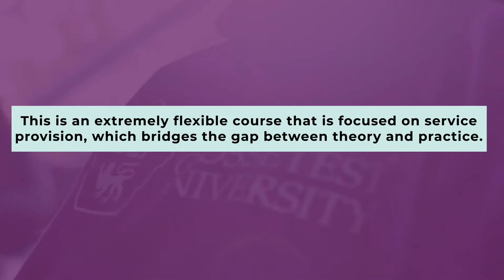What makes Health & Social Care (BSc) at BGU unique?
Thinking of studying Health & Social Care at university? Find out what makes our BSc course unique